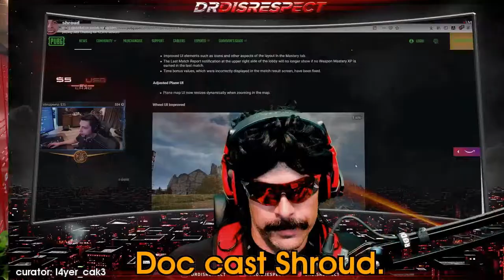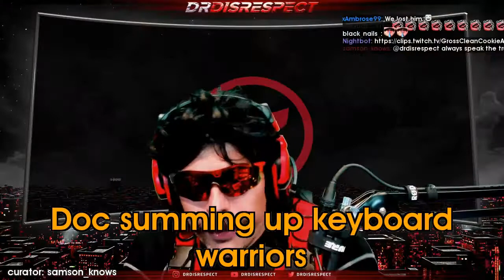BEST Apex Legends Moments: Doc on tyler1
Every day, Gloomshot:
- And compiles these highlight vids into convenient playlists for max FPS viewing pleasure!

This process is done automatically, but I make updates to the curation code every day. Help me progress it by leaving a comment about what streams you enjoyed / didn't enjoy.

NOTE: If you are a Apex Legends content creator and don't want your videos to be promoted here, just shoot me a message (email is best) and I'll edit the algorithm to blacklist your stream.

=== APEX LEGENDS HIGHLIGHT CLIP SOURCES ===

Gloomshot is a highlight curation bot, NOT a highlight creation bot -- none of these Apex Legends clips are mine.

Content creators are what makes the FPS community, so if this video introduced you to a stream you like, please support them by viewing their channel and SUBSCRIBING so you can see the action live at the source.

Source streams for today's compilation video:

[00:00] Fps_Apex Legends Highlight #1: "Doc on tyler1" clipped by chiz001

[00:17] Fps_Apex Legends Highlight #2: "Doc cast Shroud. " clipped by l4yer_cak3

[01:10] Fps_Apex Legends Highlight #3: "Keyboard obliterated 2.0" clipped by andr3im01

[01:37] Fps_Apex Legends Highlight #4: "Ripped out of his mind..." clipped by tombit

[02:12] Fps_Apex Legends Highlight #5: "Doc makes a surprise appearance LUL" clipped by rweezy18

[02:42] Fps_Apex Legends Highlight #6: "he's insane!" clipped by darkstarx100

[02:56] Fps_Apex Legends Highlight #7: "Doc Aimbot Confirmed " clipped by samson_knows

[03:15] Fps_Apex Legends Highlight #8: "the 115 mozambiq" clipped by dansaginow

[03:28] Fps_Apex Legends Highlight #9:  clipped by bacon_sg

[03:53] Fps_Apex Legends Highlight #10: "Discrespectttt xD" clipped by mohamed_addedx92

[04:21] Fps_Apex Legends Highlight #11: "Doc summing up keyboard warriors " clipped by samson_knows

[05:20] Fps_Apex Legends Highlight #12: "Shroud breaks two armors with ONE longbow shot." clipped by joevaded

[05:35] Fps_Apex Legends Highlight #13: "GET OUT OF MY ROOM MOM!!" clipped by zachsilb

[06:07] Fps_Apex Legends Highlight #14: "Green Screen Gamer" clipped by shockey_plays

[06:33] Fps_Apex Legends Highlight #15: "hmmmm" clipped by hylisan

[07:02] Fps_Apex Legends Highlight #16: ""...if he kisses Shroud's..."" clipped by poggus_champpus

[07:31] Fps_Apex Legends Highlight #17: "WHAT IS THIS!? " clipped by daleskidmark

[08:01] Fps_Apex Legends Highlight #18: "Baby don't" clipped by sliceserve

[08:17] Fps_Apex Legends Highlight #19:  clipped by poopskates

[08:32] Fps_Apex Legends Highlight #20: "how am i going to hit that " clipped by whiashes

[08:45] Fps_Apex Legends Highlight #21: "aimbotters "win"" clipped by tinyessa

[09:43] Fps_Apex Legends Highlight #22: "prrrrrrrrrrrrrrrrrrrrrr " clipped by bobandal

[10:07] Fps_Apex Legends Highlight #23: "Pepega" clipped by bluenostromo

[10:19]